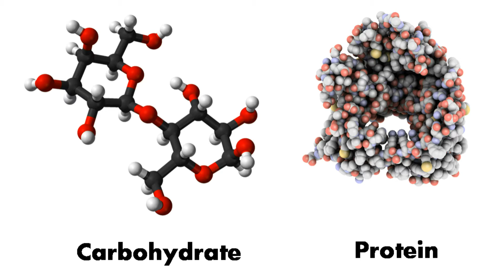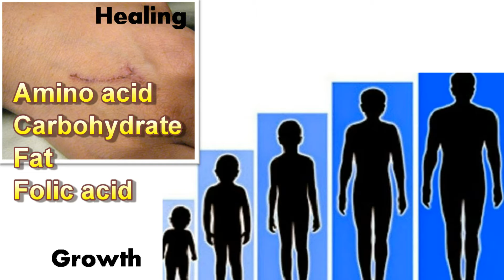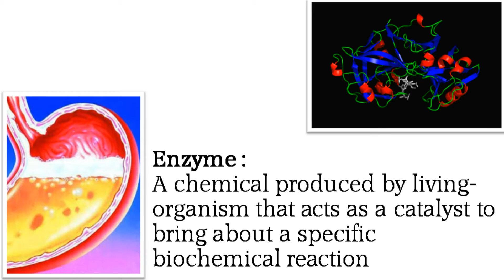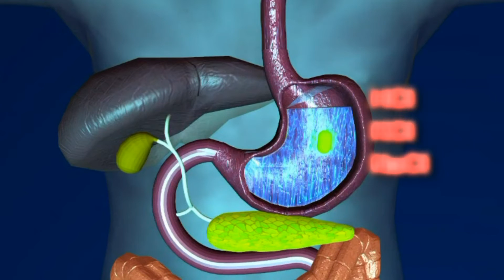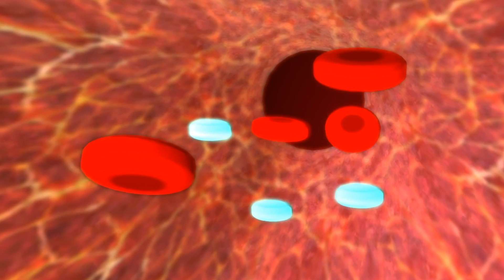Biology- Human Digestive system (with 3D animation) & How food is digested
Hello,
Learning Hub Studio proudly presents a video to explain the digestion of food in human through 3D animation.

The video mapped to CBSE board curriculum.